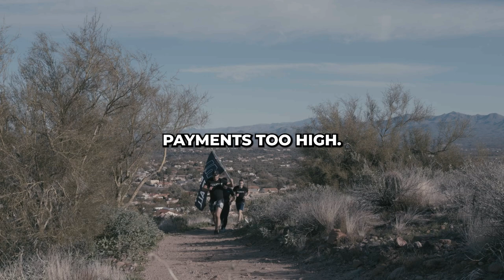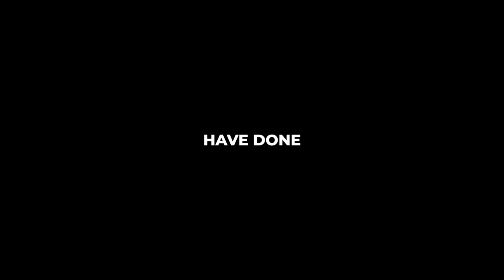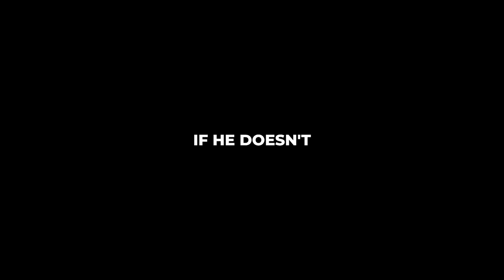How To Become A Bad Ass Leader // Andy Elliott